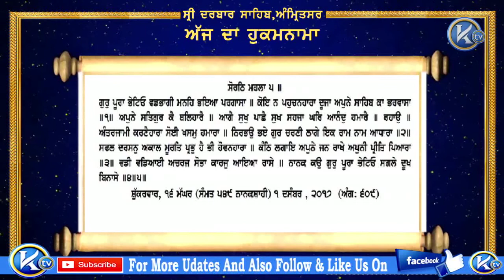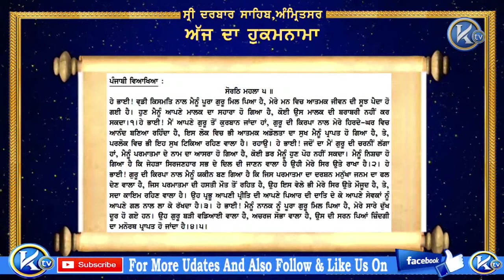Hukamnama Sahib Sri Darbar Sahib 01-12-2017